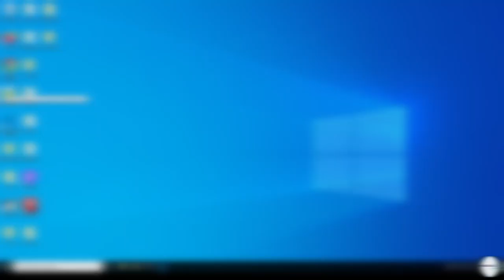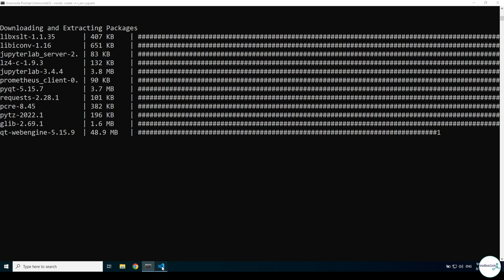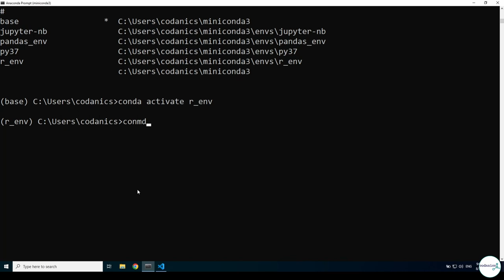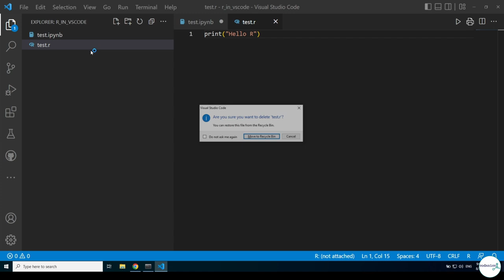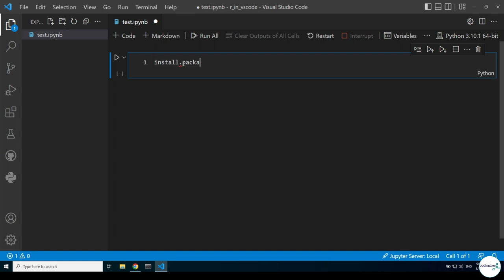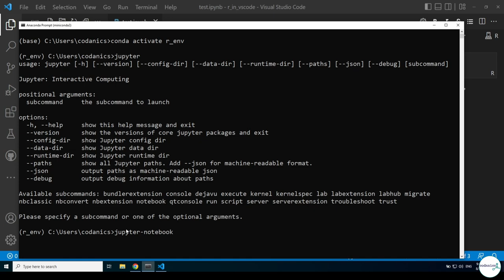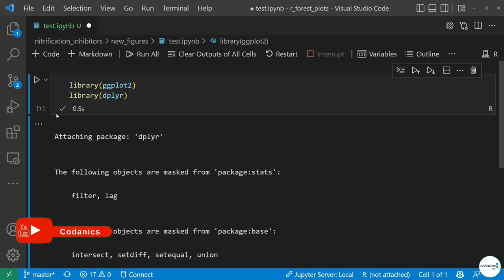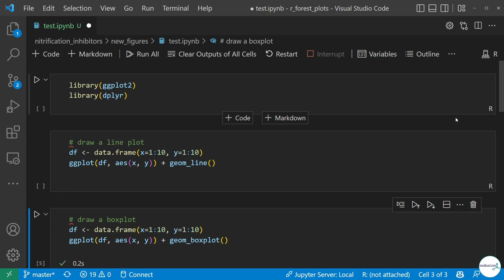R in VS Code with GitHub copilot | Installation | Hindi/Urdu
Learn the basics of GitHub Copilot - an AI-powered tool for writing code faster.